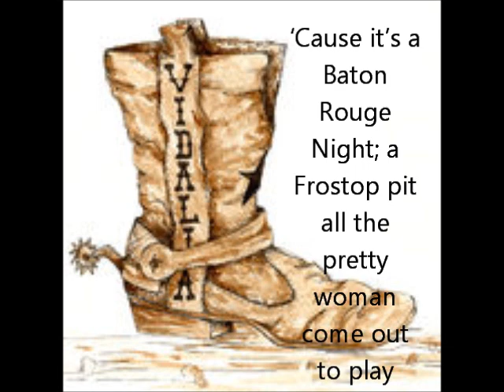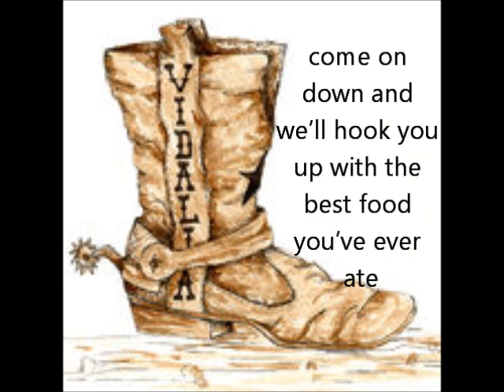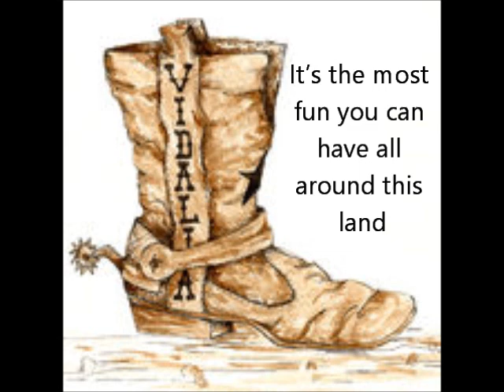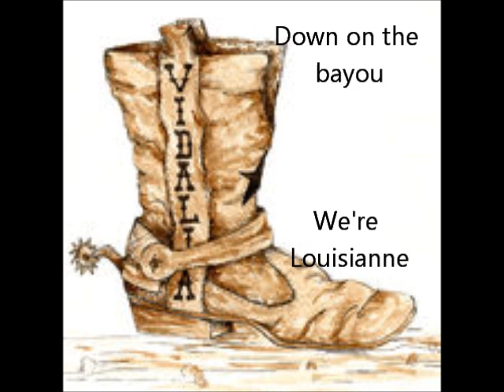Vidalia- Louisianne (Lyrics)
Vidalia- Louisianne with Lyrics
Friday Night Heroes

We know how to treat our little cajun queens down here

take them down to Walk-On’s for some boiled crawfish and beer

and drive on down to the river and turn some old country on

talk alot of shit and drink some more beer right into the break of dawn

Life is good for a Louisiana man

If you’re not from here you prolly wouldn’t understand

‘Cause it’s a Baton Rouge Night; a Frostop pit all the pretty woman come out to play

love to watch em dance and sing along with the band

It’s a Sunday afternoon down to Whiskey River; whole next day, you’re trying to find your liver

Gettin along just about the best we can

It’s Louisianne…

come on down and we’ll hook you up with the best food you’ve ever ate

I bet you right now a cold purple Tin, you’ll go for a second plate

You’re welcome to stay as long as you want but I’ll warn you before you stay too long

I’ve got a lot of good buddies who came down to visit and now they call Louisiana home

Man they love to fill that whiskey glass

Head on to the tailgate and watch the TIGERS KICK BAMA’s ASS

It’s a Saturday night

It’s a student section view

It’s alot of pretty girls yellin; LSU

It’s enough to turn a boy right into a man

It’s a case full of beer, a boat full of gas

A mardi gras weekend, a bulldog glass

It’s the most fun you can have all around this land

It’s Louisianne…

It’s Louisianne…

It’s a white-tail buck, It’s a 4-wheeler ride

A Sunday Dinner with everything fried

You might see people catching catfish with their hands

It’s a bacs swamp, a 10 foot gator

An ole’ man’s garden with home grown tomatoes

We like to work hard and we’re proud of our farmer’s tan

It’s Louisianne…

Woah we’re Louisianne…

Down on the bayou

We’re Louisianne